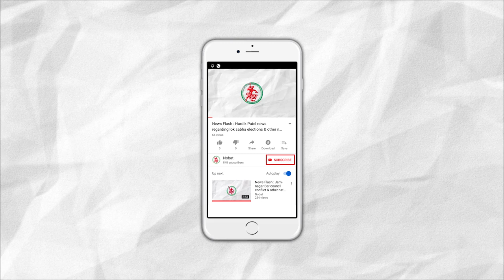News Flash: જામનગરમાં ૧૧ લાખની લૂંટનો ભેદ ઉકેલાયો આરોપીઓ ઝડપાયા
1. Rs. 11 Lakh Loot culprits caught by Jamnagar police
2. ISIS terrorist caught from Vadodara
3. Jamnagar factory owners association's bike rally in support of CAA
4. Cold returns in Jamnagar: 11.6 degrees Celsius